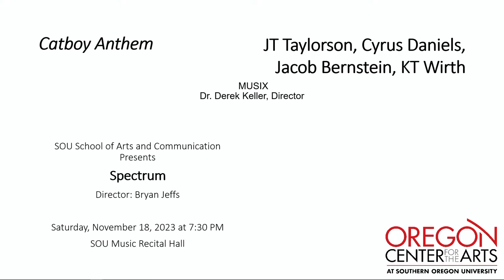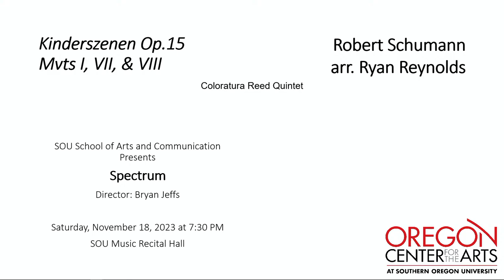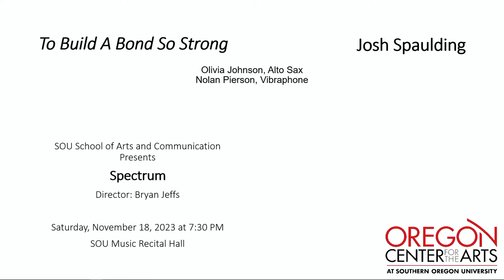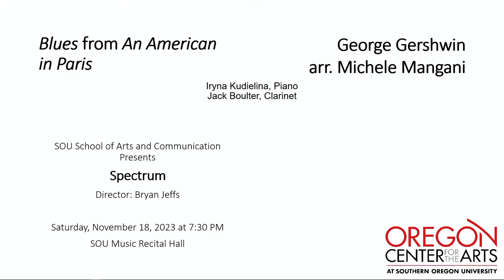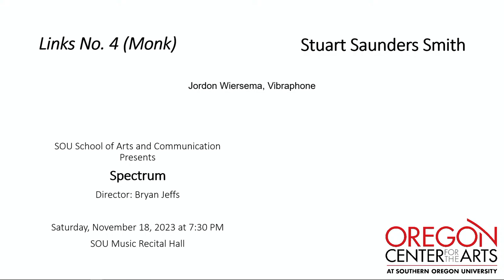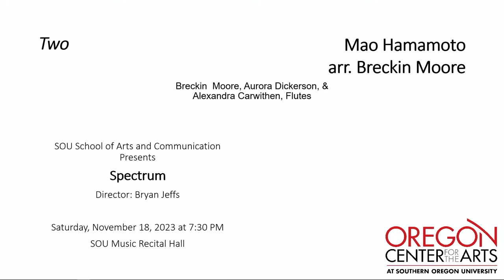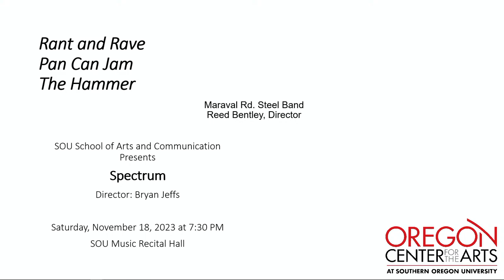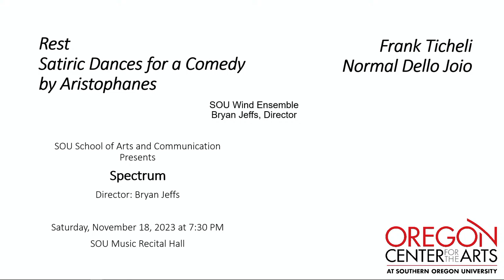Spectrum Concert - FREE CONCERT showcasing SOU Music Ensembles!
Join us for the annual SPECTRUM concert on Saturday, November 18th at 7:30pm at the SOU Music Recital Hall. This concert is free and open to the public. Concert will feature a diverse array of SOU ensembles, chamber groups, and soloists covering the spectrum of musical styles and genres!